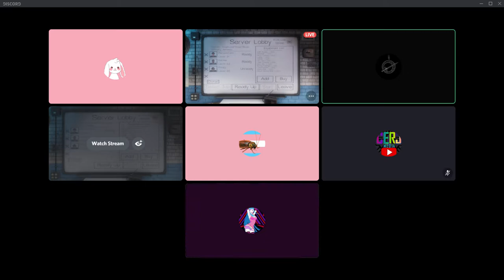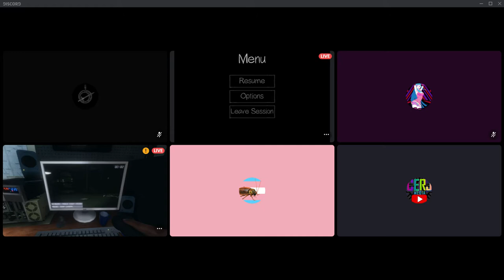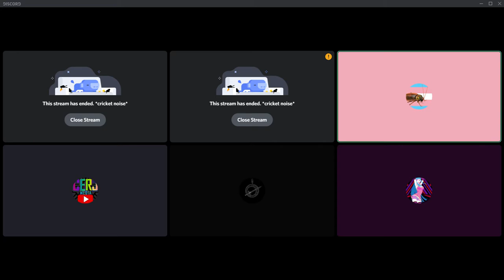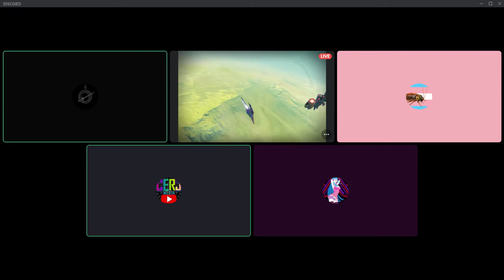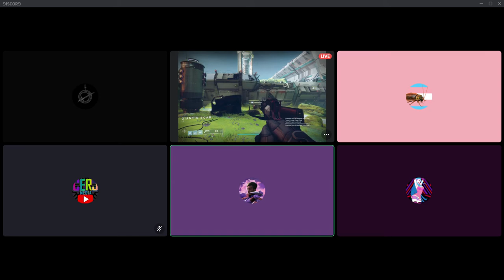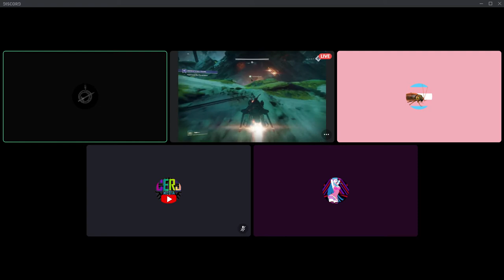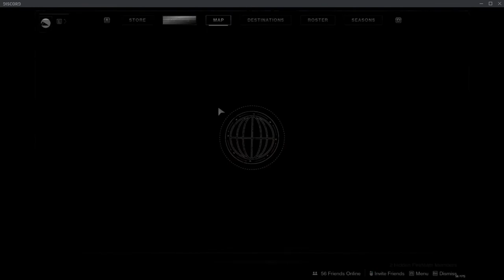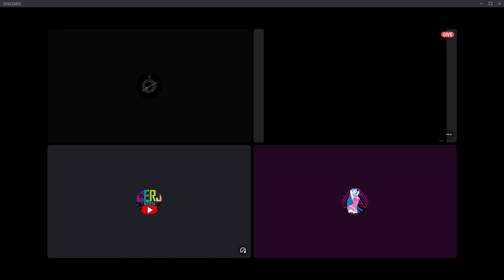Girth and Corn play Phasmophobia and Destiny 2